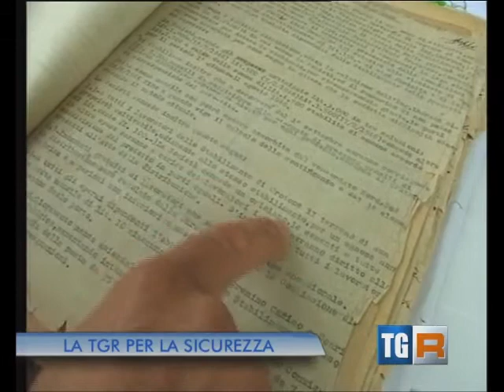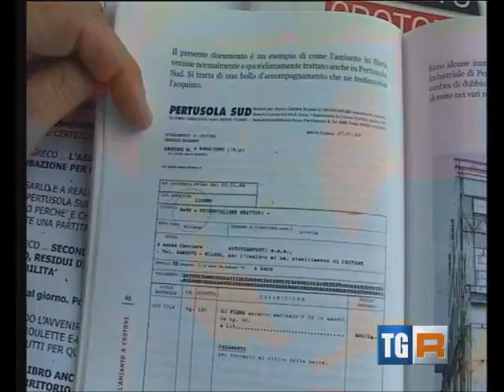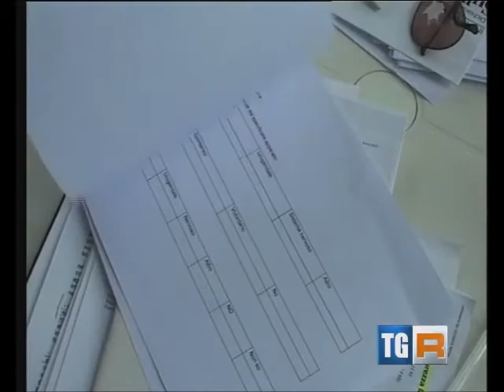RAI3 TGR Calabria H 14.00 - OBIETTIVO SICUREZZA - (17.06.2014)